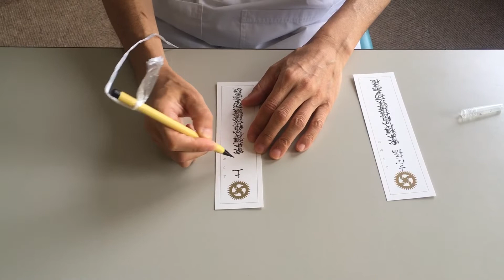出なくなった筆ペンをもう一度使う方法